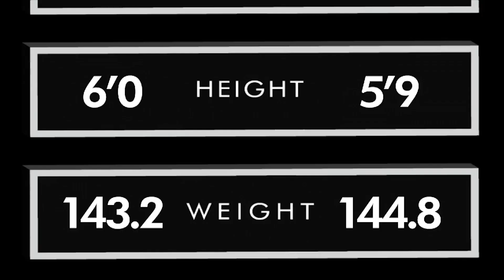Shamrock FC: 321 Thomas Thatcher Vs Joe Perry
Shamrock FC: 321 Thomas Thatcher Vs Joe Perry 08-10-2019